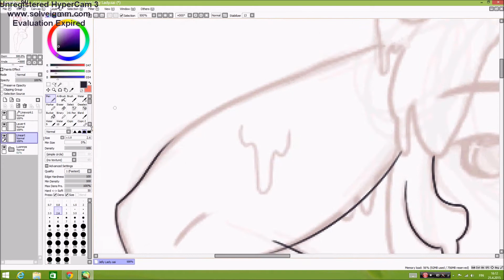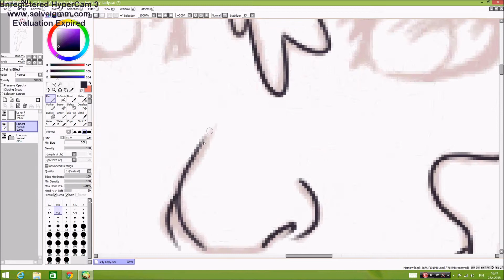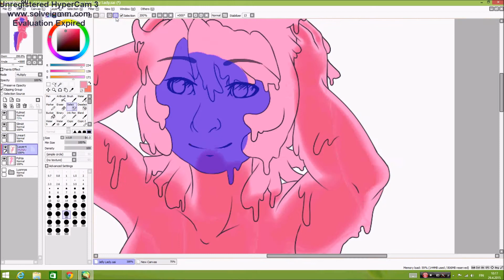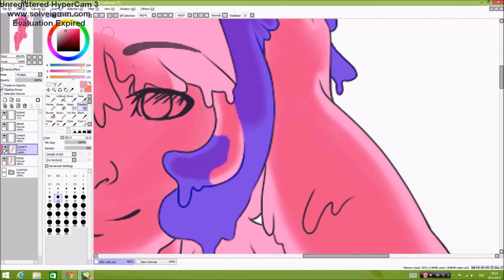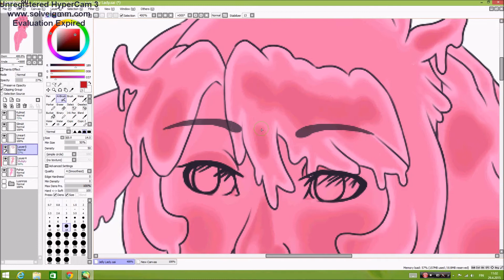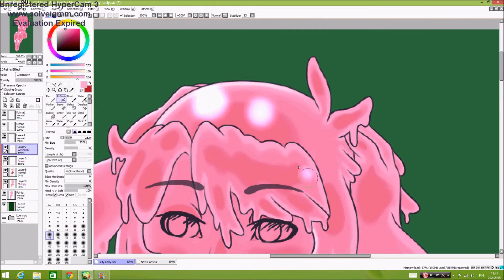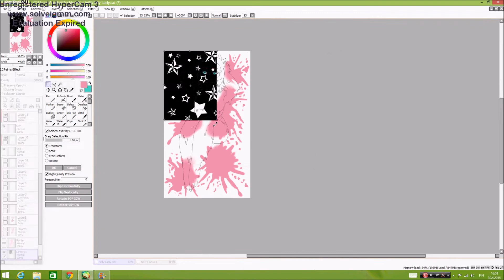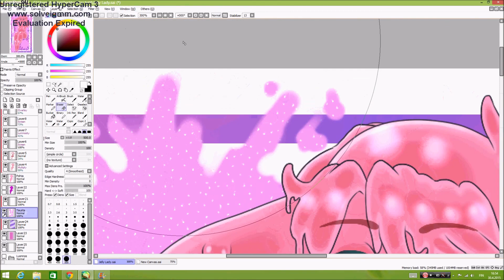Jelly Lady -OC SPEEDPAINT:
Practiced drawing different body Ended up making a new OC. What should I call her?
I just loved the sketch so much that I had to made a speedpaint of lining and coloring process =3

Tools:
Paint Tool SAI
Hypercam 3

Songs:
ElectroSwing  Caravan Palace - Beatophone Club Mix
TheFatRat - Unity

Jelly Lady belongs to Fluffytail-Zombie

Some people draw slime girls and boys sexualised but I don't. The Dark side of Tumblr...